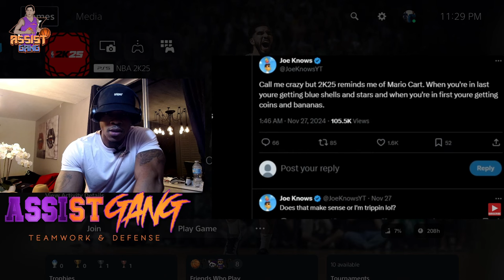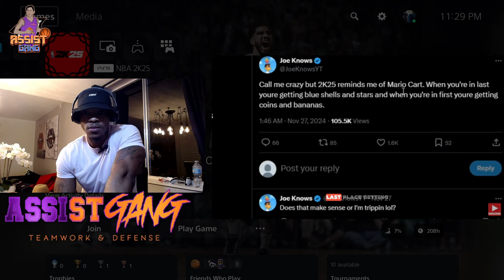NBA 2K25 is in MAJOR TROUBLE if @ThEBookOfSwantEGawD & @DatBoi_YT on the SAME PAGE about 2K25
NBA 2K25 in MAJOR TROUBLE if  @ThEBookOfSwantEGawD  &  @DatBoi_YT  is on the SAME PAGE about 2K25